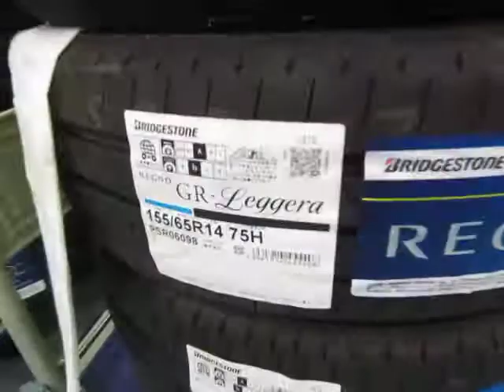タイヤ・ホイール専門整備士 【東京都八王子市】